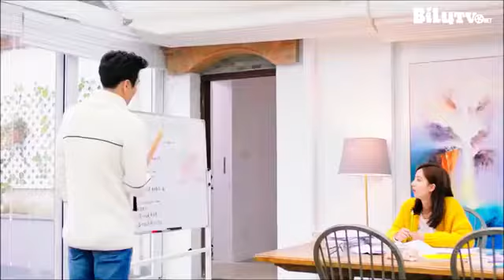korean mix Hindi songs 2019💖||About is love😍|| K-Drama vids # 112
Drama name: About is love.